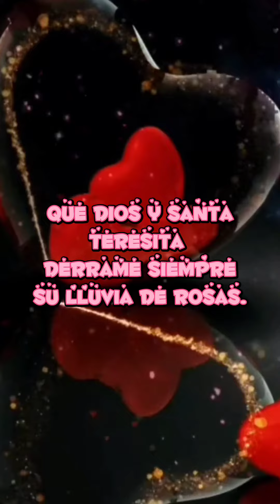Santa Teresita del Niño Jesús